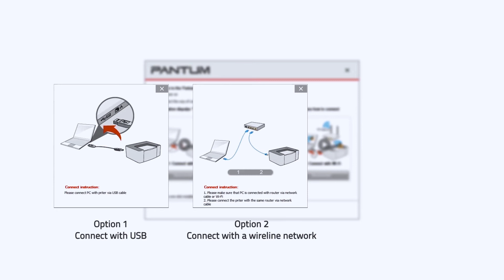Pantum Printer M7100 Installation